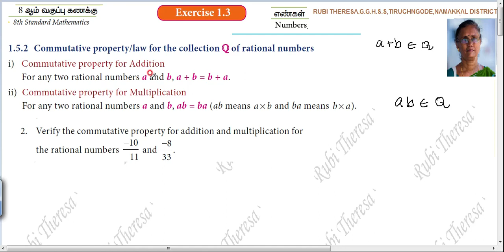TN Samacheer Kalvi | 8thMaths | Exercise 1.3 | Sum 2 | NUMBERS | English Medium